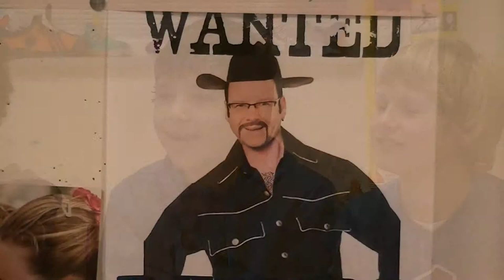Sinterklaas 2011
1e deel videoclip Sinterklaasfeest Goudenregenschool